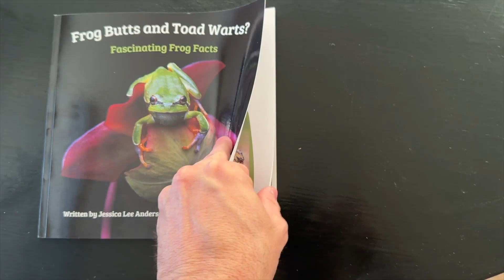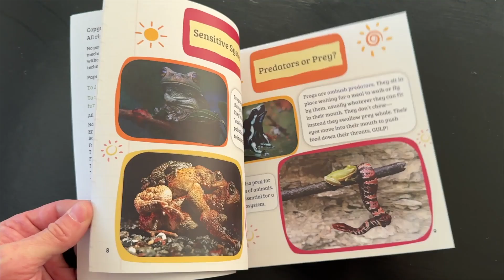Ten Facts About a Misunderstood Snake, The Timber Rattlesnake: Fascinature's Field Guide Series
Ten Facts about the Timber Rattlesnake | Fascinature's Field Guide Series

In this episode, we dive into the fascinating world of the Timber Rattlesnake (Crotalus horridus). Learn ten incredible facts, including field guide descriptions and why there's no need to fear venomous snakes when you understand and respect them!

📚 "Frog Butts and Toad Warts"
Foster a love for nature in the next generation! Check out the book:

💌 Fascinature Newsletter
Stay updated with Fascinature! Sign up for our newsletter and unsubscribe anytime:

Always respect wildlife.
With over 25 years in the field, I encourage you to explore responsibly. Your actions are your own responsibility.
Be aware of local, state, and federal wildlife laws.
When flipping rocks or interacting with habitats, move all life out of harm’s way and replace items as you found them.
Enjoy the video and remember—nature is amazing when we take the time to appreciate and protect it! 🐍